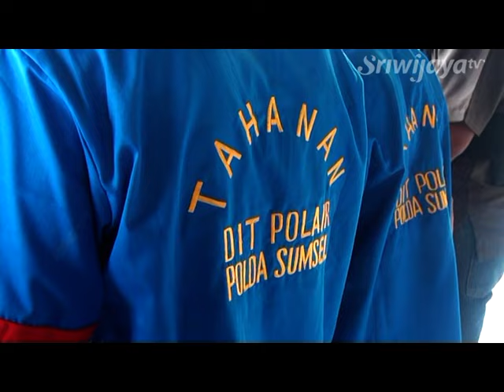3 Perompak Di Perairan Banyuasin Berhasil Diringkus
Direktorat Pol Air Polda Sumsel meringkus tiga tersangka perompak yang sering melakukan aksinya diperairan Banyuasin. Dalam aksinya kawanan perompak langsung menyekap para awak kapal dengan menggunakan senjata api mainan dan senjata tajam, serta kendaraan Speed Boat 40 PK.